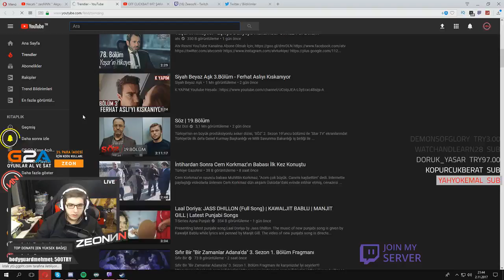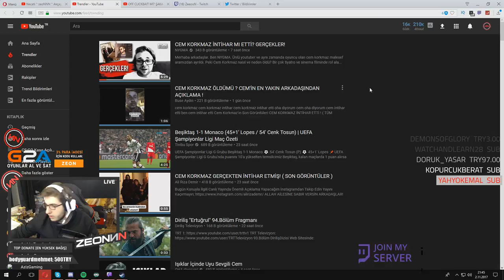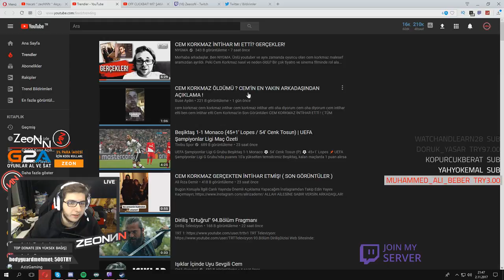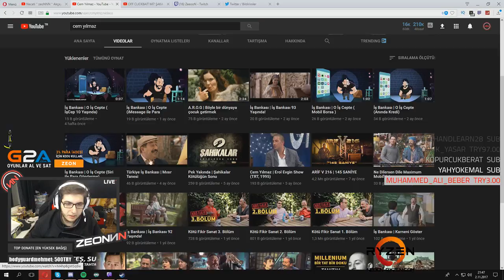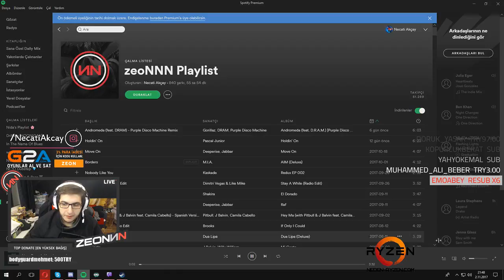ZeoNNN Cem Korkmaz Hakkında Konuşuyor